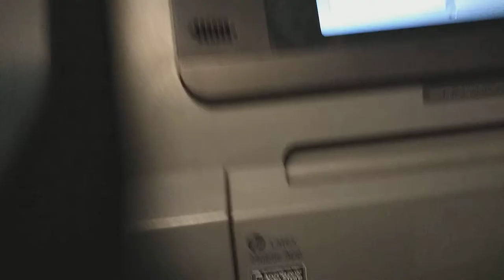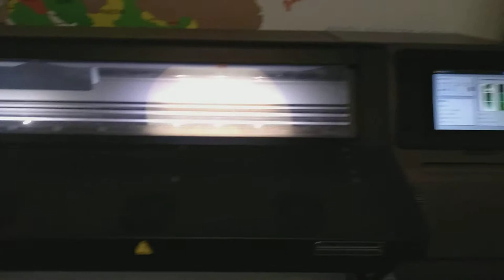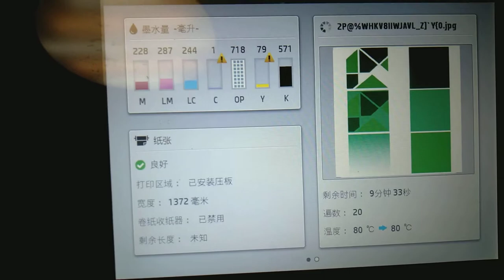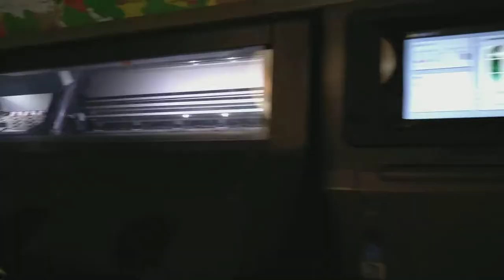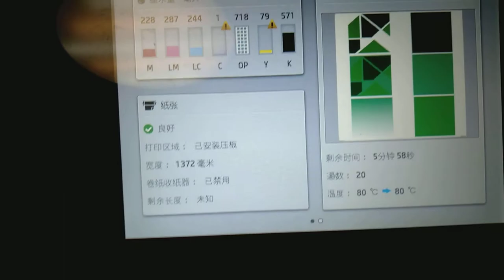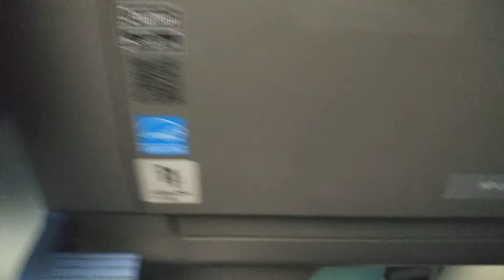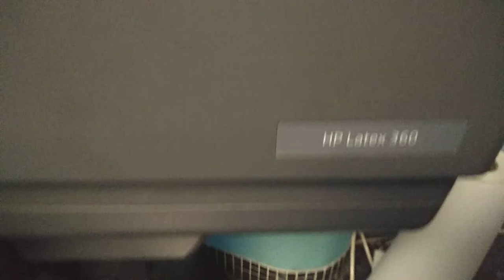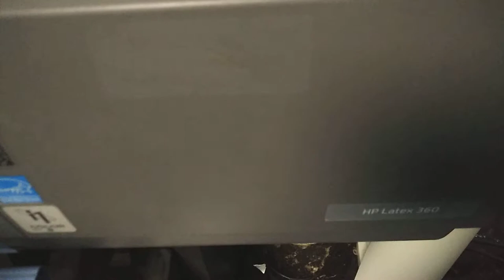digital print clear window film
digital print ultra super clear polyester window film for eco solvent, solvent, latex, UV printing. This super clear window film can be used for glass decoration and shop window graphic advertising. It is dry fast, water resistant, scratch resistant, removable.